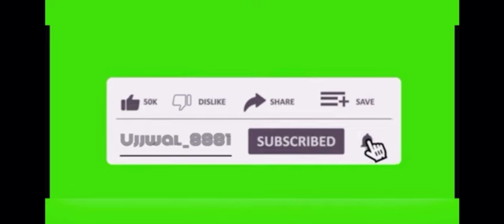Suv and mid segment starting at ₹4 lacs😱At auto Mart very low prices deal limited offers✅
Address details- Mohali phase 7 plot no 149 sahibzada, Ajit nagar

Keywords used:-

Used car in Chandigarh
second hand car bazar in Punjab
mohali car bazar